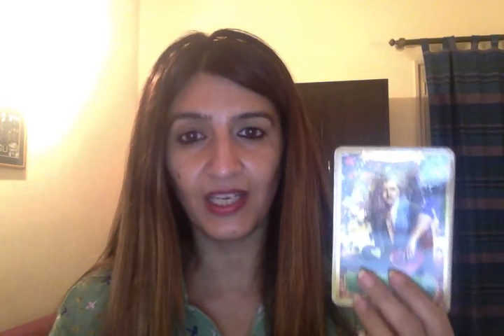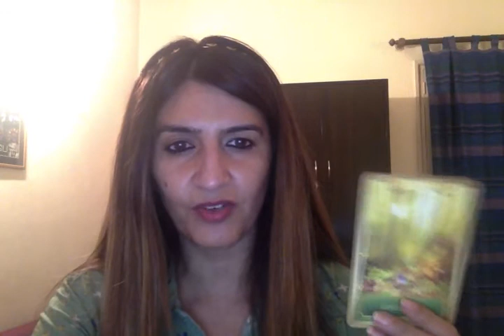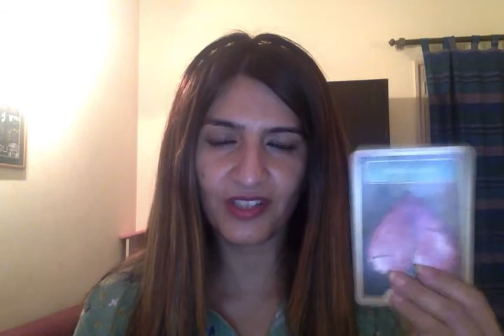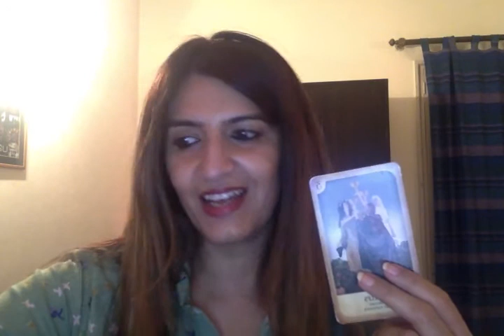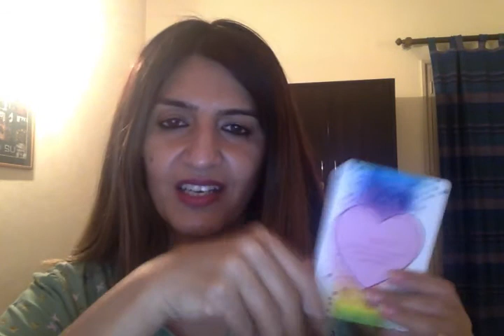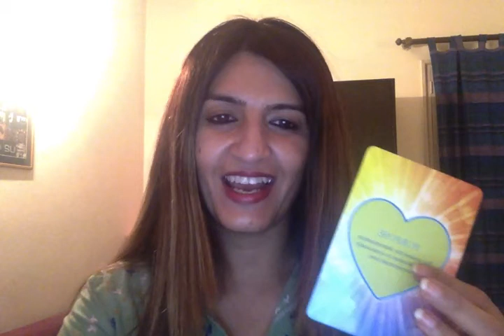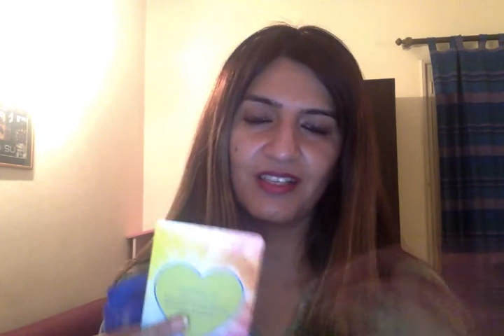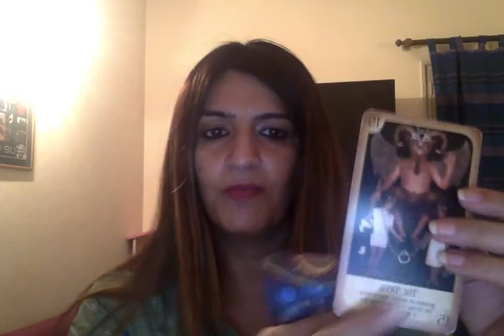LOVE PREDICTIONS AND MESSAGES. WATER. EARTH.FIRE. AIR. Love Messages 🔮psychics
Water-   0:21 Water - Cancer, Scorpio, Pisces
Earth- - 9:02  - Taurus, Virgo, Capricorn
Fire - 20:44  - Aries, Leo, Sagittarius
Air---30:10  Gemini,  Libra, Aquarius

I am a psychic reader. And a medium. I can read and sense from your pictures and predict. I work with my Ascended Masters, Spirit Guides and ARCHANGELS.

Category
Entertainment